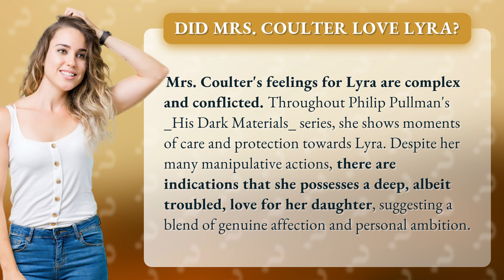Did Mrs. Coulter love Lyra?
Exploring Mrs. Coulter's Love for Lyra in His Dark Materials • Mrs. Coulter's Love • Unravel the complex emotions of Mrs. Coulter towards Lyra in His Dark Materials, from care and protection to manipulation and personal ambition. Does she truly love her daughter?